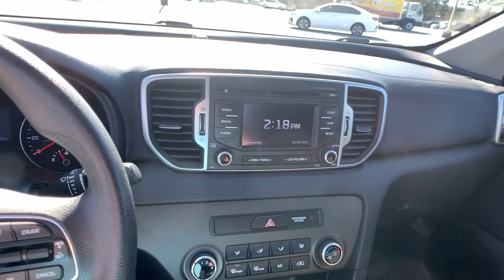2018 Kia Sportage Smyrna, Marrietta, Atlanta, Alpharetta, Kennesaw, GA 289087A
Sparkling Silver Used 2018 Kia Sportage available in Smyrna, Georgia at Ed Voyles Hyundai Kia. Servicing the Marrietta, Atlanta, Alpharetta, Kennesaw, GA area.

BLACK  CLOTH SEAT TRIM  -inc: YES Essentials,CARPET FLOOR MATS,SPARKLING SILVER,Front Wheel Drive,Power Steering,ABS,4-Wheel Disc Brakes,Brake Assist,Aluminum Wheels,Tires - Front All-Season,Tires - Rear All-Season,Power Mirror(s),Rear Defrost,Privacy Glass,Intermittent Wipers,Variable Speed Intermittent Wipers,Rear Spoiler,Power Door Locks,Daytime Running Lights,Automatic Headlights,AM/FM Stereo,Satellite Radio,MP3 Player,Bluetooth Connection,Auxiliary Audio Input,Requires Subscription,Steering Wheel Audio Controls,Bucket Seats,Pass-Through Rear Seat,Rear Bench Seat,Adjustable Steering Wheel,Trip Computer,Power Windows,Keyless Entry,Power Door Locks,Cruise Control,A/C,Cloth Seats,Driver Vanity Mirror,Passenger Vanity Mirror,Power Windows,Power Door Locks,Trip Computer,Security System,Traction Control,Stability Control,Traction Control,Front Side Air Bag,Tire Pressure Monitor,Driver Air Bag,Passenger Air Bag,Front Head Air Bag,Rear Head Air Bag,Passenger Air Bag Sensor,Child Safety Locks,Back-Up Camera